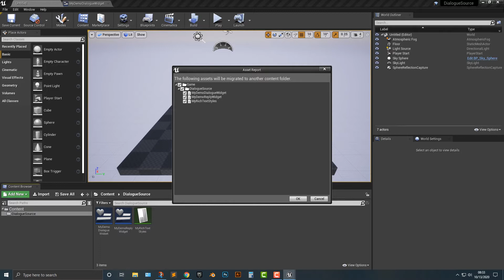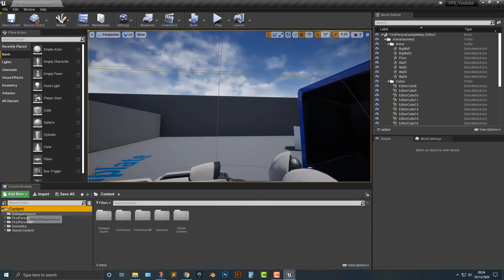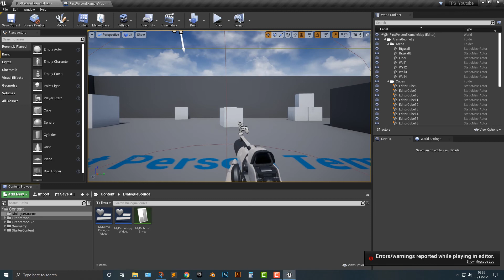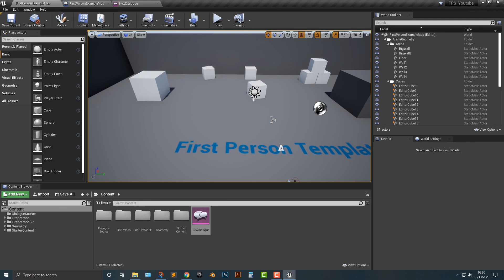How To Copy Blueprints From One Unreal Project To Another Using Migration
In this video, I will be teaching you how to copy blueprints from one Unreal Project to another using migration.